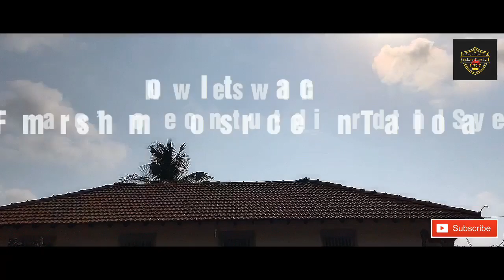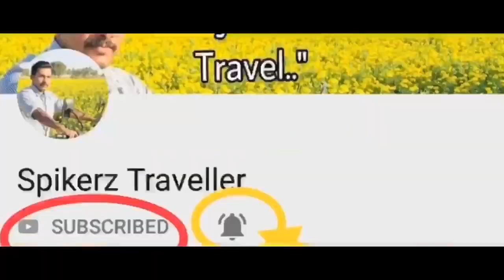Places to visit in chikmagalur | Chikmagalur tourist places | Travel Through The Village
Places to visit in chikmagalur | Chikmagalur tourist places | Walking Through The Village |

Chikmagalur is a city located in the Chikmagalur district in the Indian state of Karnataka. Located in the foothills of the Mullayanagiri range, the city with its favorable climate and coffee estates attracts tourists from around the state.
Chikmagalur takes its name from the Kannada Chikkamagaḷa ūru that translates to "younger daughter's town". It is said to have been given as a dowry to the youngest daughter of Rukmangada, the legendary chief of Sakharayapattana.

Agriculture is the economical back bone of the Chikmagalur district with coffee cultivation forming the major part of it. Agricultural production in the district is spread over three seasons — namely Kharif, Rabi and Summer. Important crops grown are cereals, i.e. rice, ragi, jowar, maize and minor millets, pulses like red gram, horse gram, green gram, avrekai (Hyacinth Beans), black gram and Bengal gram. Oil seeds like groundnut, sesamum, sunflower, castor and commercial crops like sugarcane, cotton, and tobacco are also grown here.